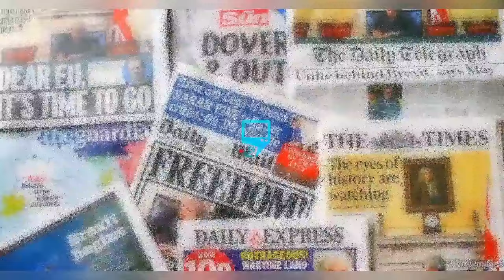INTERNET ON F!RE AS MAY EDOCHIE DROP CAPTION ON YUL & JUDY AUSTIN VILLAGE D!SGRACE